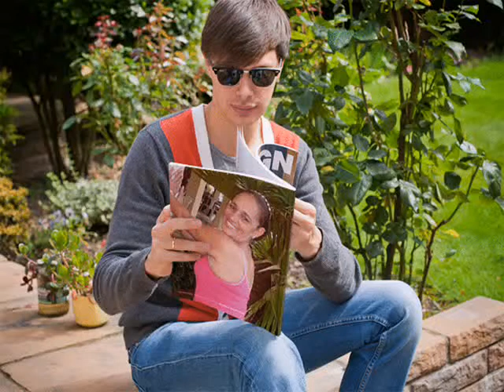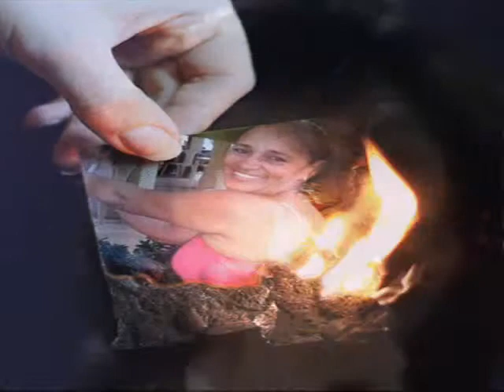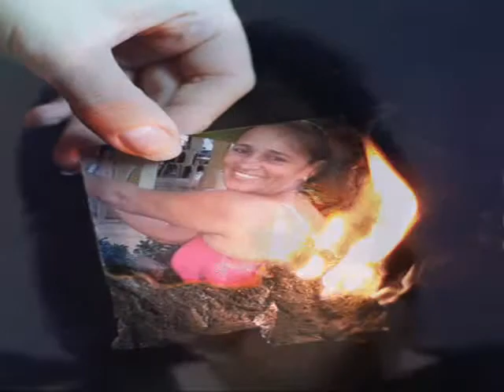maria ca.avi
musical